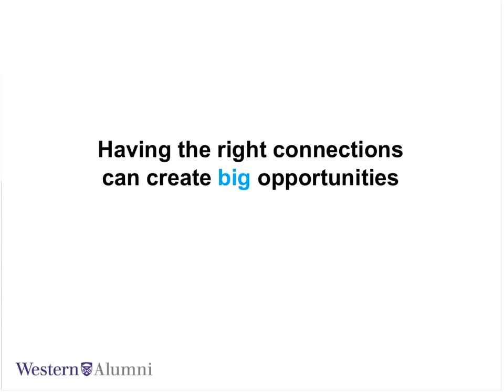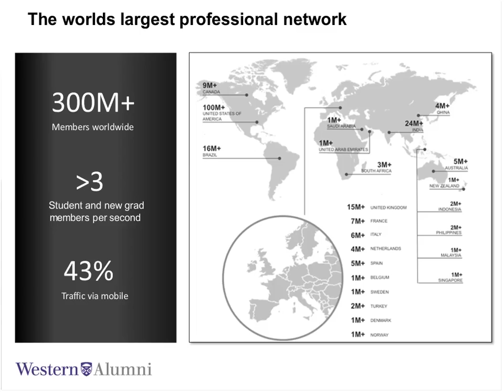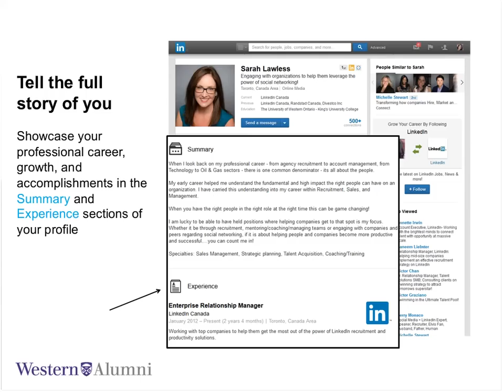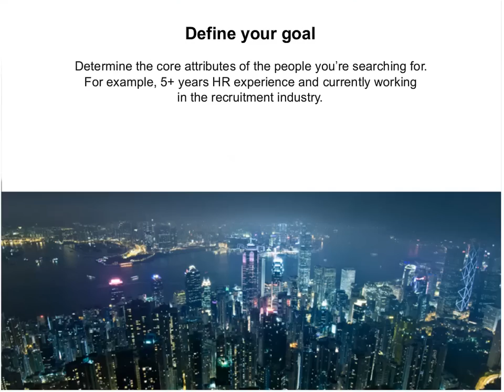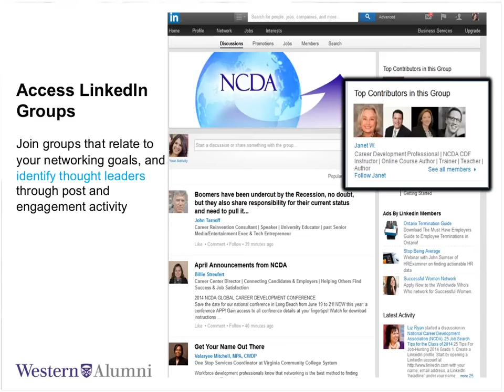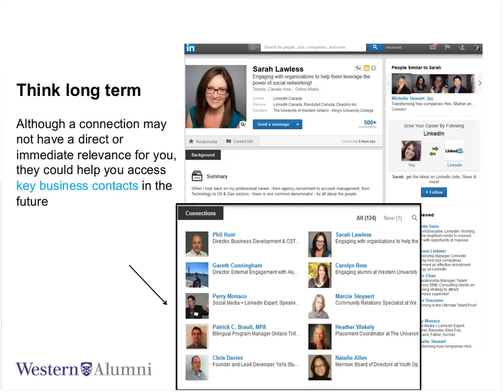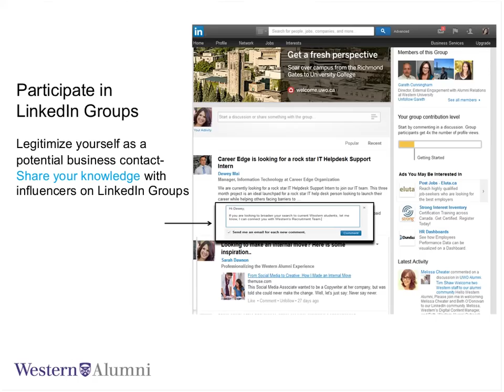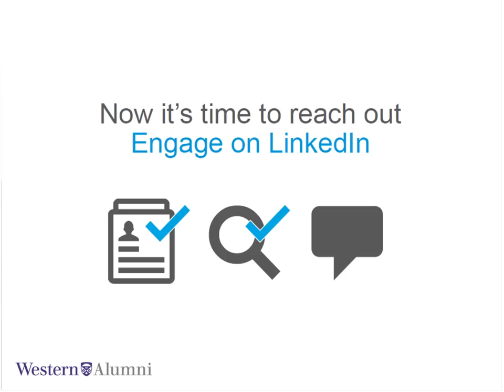21st Century Networking: Good for You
You've heard you should network but how can you start? Are you happy in your career and want to become more connected in your field? Maybe you are looking to advance and want to leverage your LinkedIn network. This video will show you step by step how to use LinkedIn for 21st century networking.

Uploaded by Communications and Public Affairs.